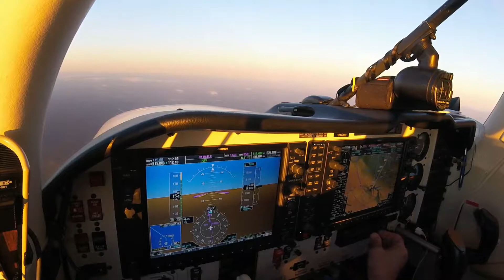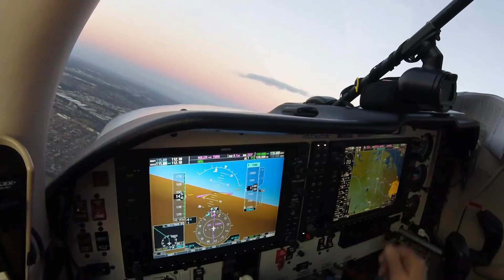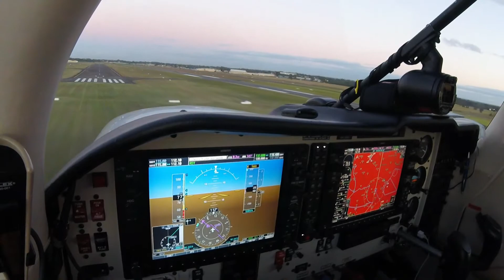GoPro Cockpit View Mooney Ovation Crosswind Approach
Mooney Ovation descent from the West into Bankstown just before last light.  The crosswind gradient is 17KTS at 500 ft down to 3KTS at touchdown.